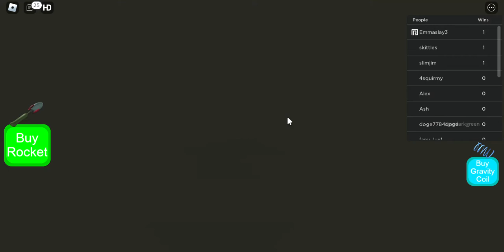Roblox Pabby's cart ride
Please comment down if you want a Dominus for 3 Robux.